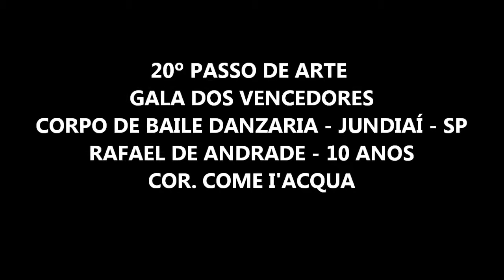20º PASSO DE ARTE - GALA - CORPO DE BAILE DANZARIA - JUNDIAI - SP - RAFAEL DE ANDRADE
COR. COME I'ACQUA